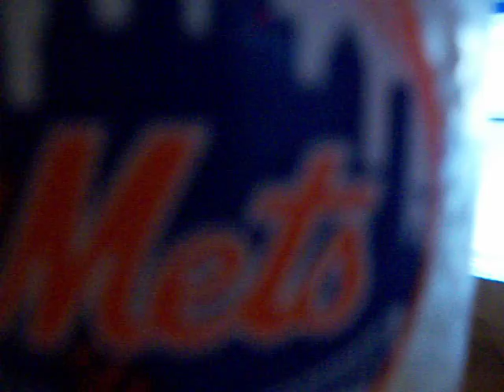The Mets Win! Beer Mug Cheers...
Just a toast to the Mets winning tonight 7/5/08!!!. I had a great 4th of July last night!; though they lost it by one run in the bottom of the ninth yesterday they still put up a good fight. Tonight however, they destroyed it against the Phillies, they need to start playing every game like this just maybe minus the cramps and dizziness, but hey, whatever it takes...4 games out.